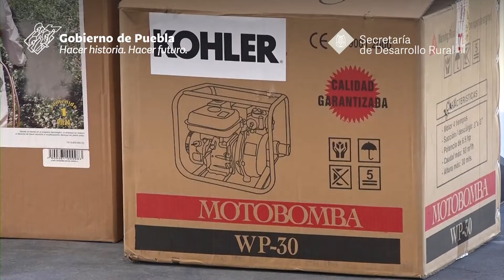RECUPERACIÓN DEL CAMPO POBLANO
El Gobierno de Puebla continuará su compromiso con las y los productores de Puebla, a través del fortalecimiento de las cadenas agroalimentarias y avanzar en la RecuperaciónDelCampoPoblano, afirmó nuestra titular,
Ana Laura Altaminaro